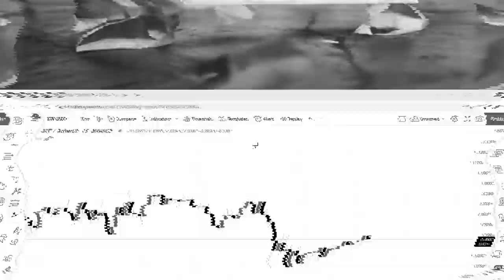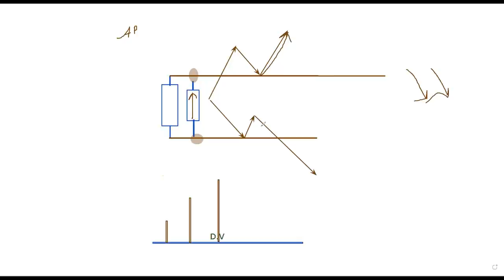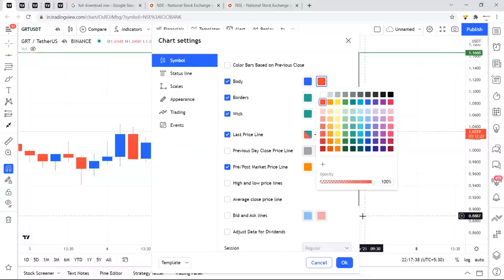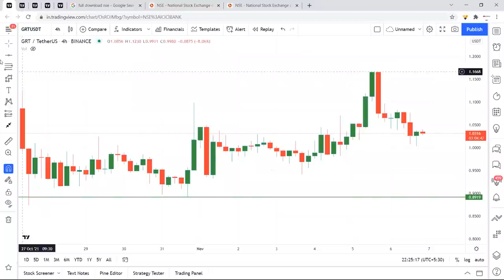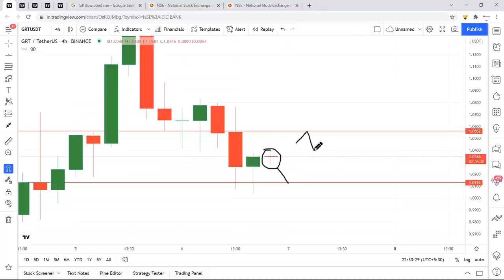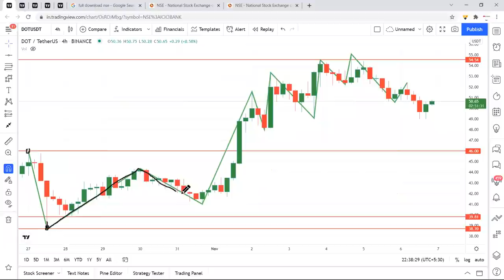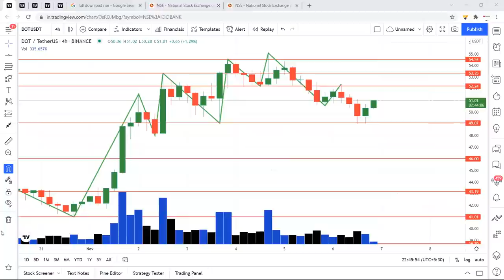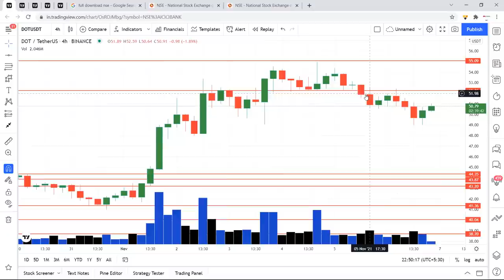Class Recording discussion about Chart Reading & Price analyais